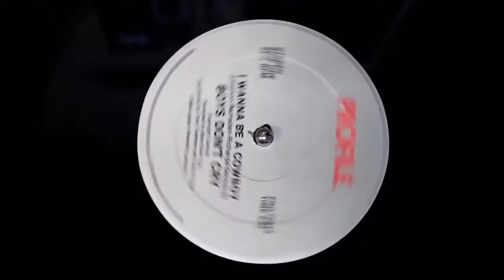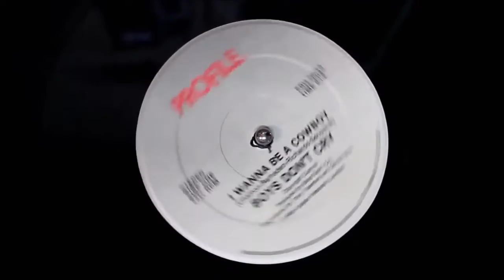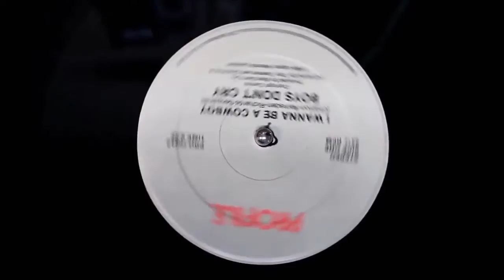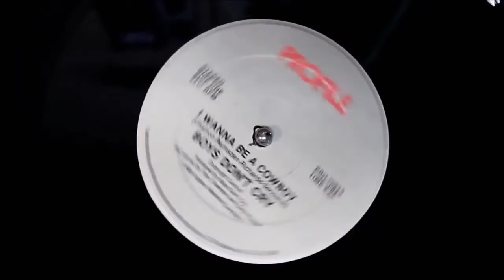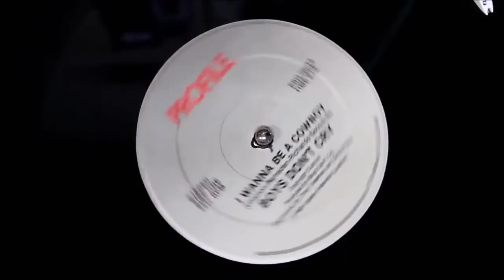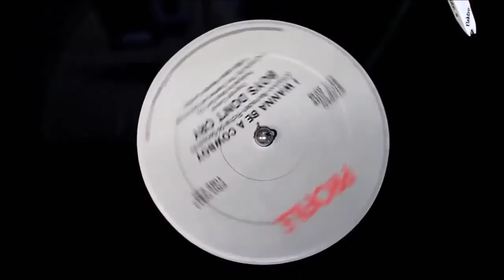Boys Don't Cry - I Wanna Be A Cowboy (Instrumental Saloon Mix) (1985) HD Promo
Format: Vinyl, 12", Maxi Single, 33 RPM
Country: US & UK
Released: 1985
Genre: Electronic
Style: Synth-pop

The tune "I Wanna Be a Cowboy" was released in 1986. A novelty song with deadpan humour and kitschy references, the song has been described as the perfect musical realisation of a spaghetti western movie. It hit #12 on the Billboard Hot 100 and #13 on the Hot Dance Music/Maxi Singles Sales chart in 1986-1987, and was R&R #8. "I Wanna Be A Cowboy" was also a top 10 hit in Australia and South Africa.

Side A:
I Wanna Be A Cowboy [12" Saddle Mix] 6:05
Side B:
I Wanna Be A Cowboy [Instrumental Saloon Mix] 6:05

Companies
Distributed By – PRT Records
Phonographic Copyright (p) – Legacy Records
Published By – Copyright Control
Published By – Legacy Records
Pressed By – Damont
Mastered At – Musitech

Credits
Design – Rocks
Engineer – Tony Taverner
Photography By – Simon Fowler
Written-By – Chatton, Seopardi (tracks: A), Richards, Ramsden (tracks: A)

Manufactured and distributed under license by Festival Records Pty. Ltd. Australia and Festival Records (N.Z.) Ltd.